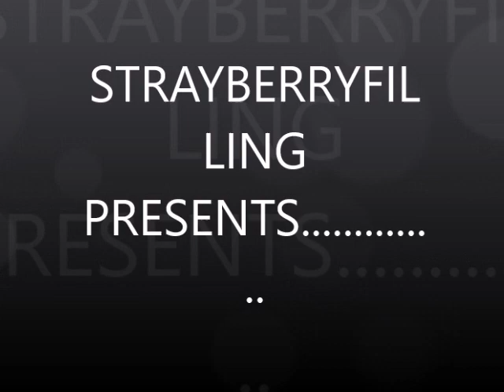DANK MEME IN REAL LIFE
Savage!